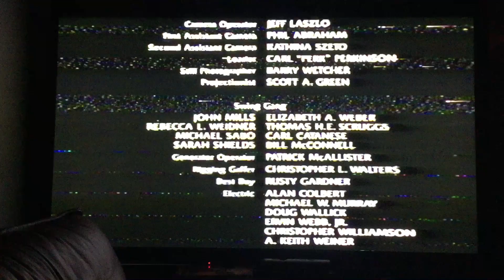Closing to The Distinguished Gentleman 1994 VHS